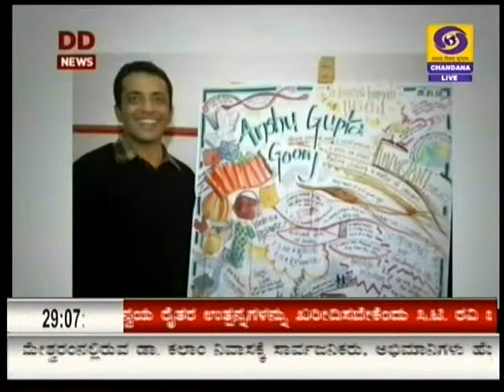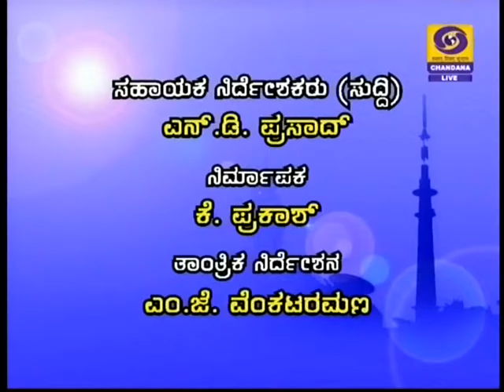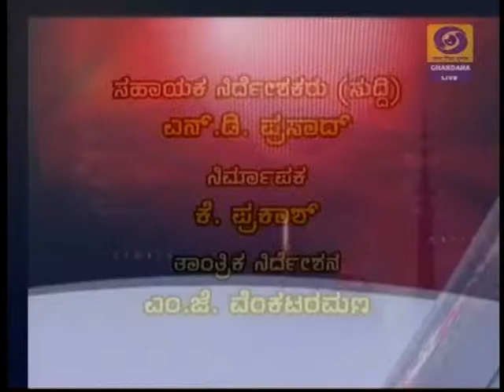DD CHANDANA NEWS 29JULY 2015 6;30 PM